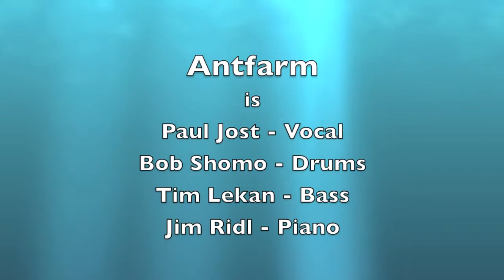Paul Jost - Put On A Happy Face - Antfarm in Atlantic City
Paul Jost and Antfarm perform at the ARTLANTIC Wonder Park in Atlantic City, NJ on June 26, 2013. The open, public stage is in front of one of Atlantic City's new public sculptures called "The Pirate Ship," a wooden homage to the sailing ships of the past.

Antfarm is
Paul Jost - vocal
Bob Shomo - drums
Tim Lekan - bass